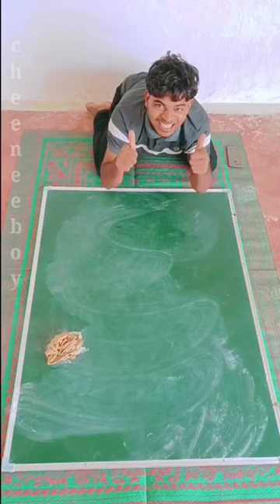मयूर 🦚 drawing painting art sketch @cheeneeboy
मयूर 🦚

Hey guys,
I'm cheenee boy 🙂

Painting, Drawing, aur sketching, karna mujhe bahut pasand hai, but alag tarike se,
I like kanche !!

Yadi aapko mujhe Koi salah mashvira, ya suggestions, dena ho to please comment kijiye,

aapki "Ray" mere liye bahut hi jyada ahmiyat rakhti hai...